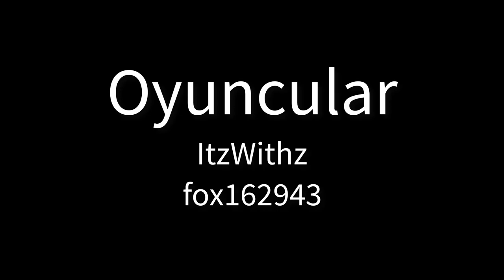The Nightmare - Minecraft Korku Filmi (Son Oyuncu)